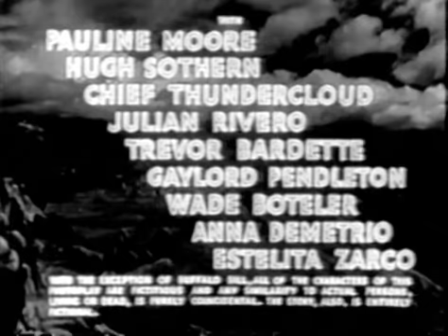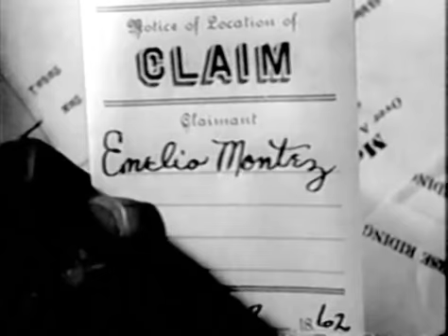Young Buffalo Bill 1940 ROY ROGERS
Roy Rogers (born Leonard Slye) moved to California in 1930, aged 18. He played in such musical groups as The Hollywood Hillbillies, Rocky Mountaineers, Texas Outlaws, and his own group, the International Cowboys. In 1934 he formed a group with Bob Nolan called Sons of the Pioneers. While in that group he was known as Leonard Slye, then Dick Weston. Their songs included "Cool Water" and "Tumbling Tumbleweeds". They first appeared in the western Rhythm on the Range (1936), starring Bing Crosby and Martha Raye. In 1936 he appeared as a bandit opposite Gene Autry in "The Old Coral". In 1937 Rogers went solo from "The Sons Of The Pioneeres", and made his first starring film in 1938, Under Western Stars (1938). He made almost 100 films. The Roy Rogers Show (1951) ran on NBC from October 1951 through 1957 and on CBS from 1961 to September 1964. In 1955, 67 of his feature films were released to television.